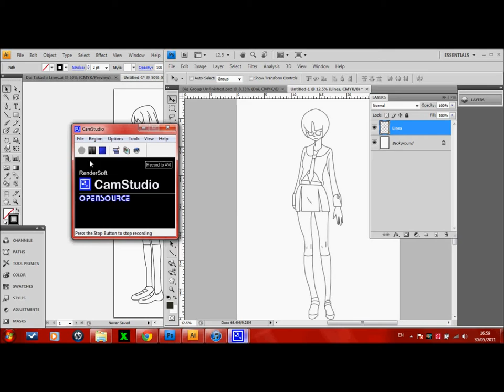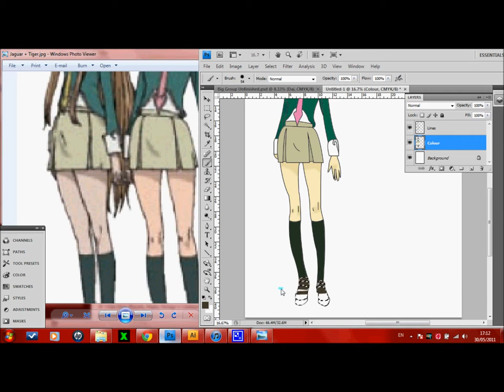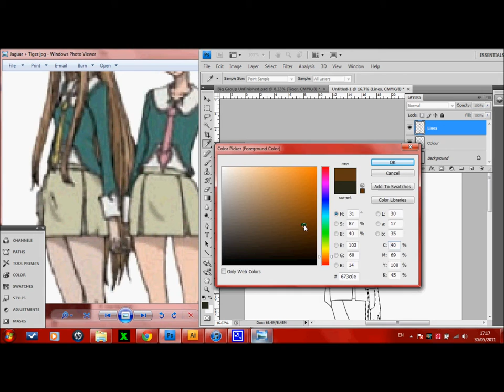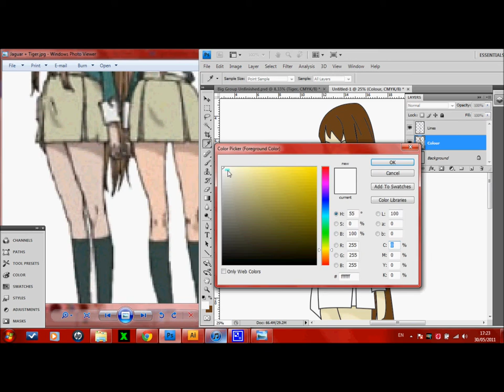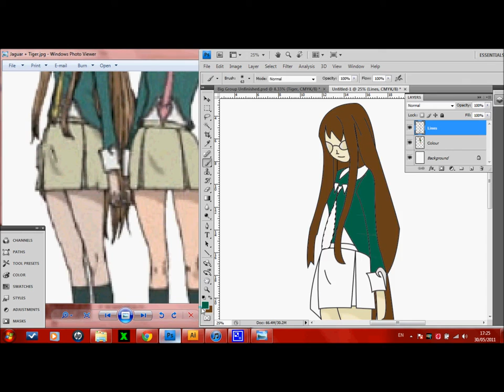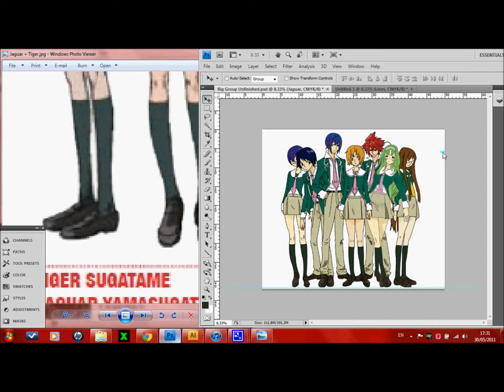Watch Me Digital Paint :D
Continuing The Star Driver Poster That I Am Creating
I Did The Line Art Myself Also